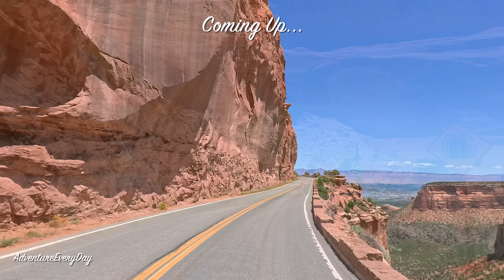Red Rock Scenic Drive Through Colorado National Monument 4K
Complete red rock scenic drive through Colorado National Monument in western Colorado. We begin in Grand Junction, Colorado and head west & north through the park, stopping at the scenic overlooks and enjoying the stunning canyon views along the way.

This scenic drive was recorded in late May.

Chapter Shortcuts:
00:00 - Intro
01:00 - Monument Road
05:32 - Scenic Overlook
06:10 - Monument Road
07:37 - Red Rock Tunnel
08:18 - Monument Road
08:52 - Scenic Overlook
09:34 - Monument Road
11:13 - Cold Shivers Point Scenic Overlook
12:56 - Rimrock Drive
18:05 - Red Canyon Scenic Overlook
19:00 - Rimrock Drive
23:33 - Fallen Rock Scenic Overlook
24:22 - Rimrock Drive
25:36 - Scenic Overlook
26:39 - Rimrock Drive
31:40 - Highland View Scenic Overlook
32:34 - Rimrock Drive
34:50 - Artists Point Scenic Overlook
35:56 - Rimrock Drive
36:56 - Scenic Overlook
37:52 - Rimrock Drive
39:40 - Monument Canyon Scenic Overlook
40:33 - Rimrock Drive
42:25 - Grand View Scenic Overlook
44:34 - Rimrock Drive
45:32 - Independence Monument Scenic Overlook
46:32 - Rimrock Drive
49:48 - Fruita Canyon Scenic Overlook
51:00 - Rimrock Drive
53:52 - Red Rock Tunnels
55:00 - Rimrock Drive
59:23 - Colorado Route 340
01:00:10 - Outro

End Screen Music Credit:
Fractal Man - The Glow of All Things

AdventureEveryDay does not own or claim to own any of the music contained in this work.